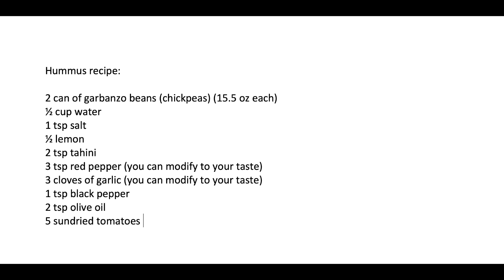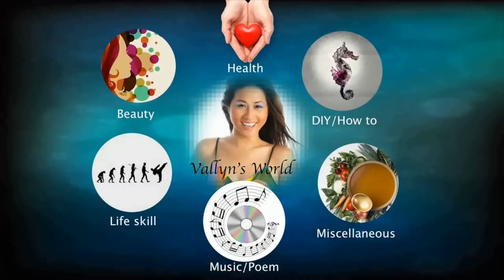How to make hummus from scratch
Hummus is one of the healthiest vegetable dips. I love to eat it and would love to share my recipe with you all. The recipe are in the video. Enjoy!

Follow my music page on Instagram: Vallyn and Ron Music